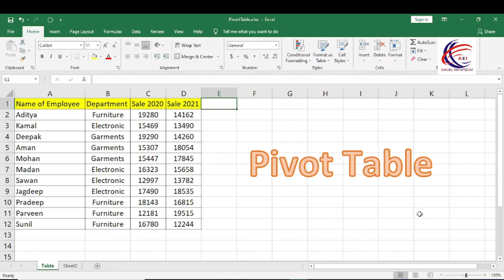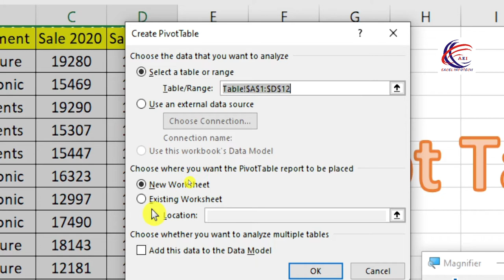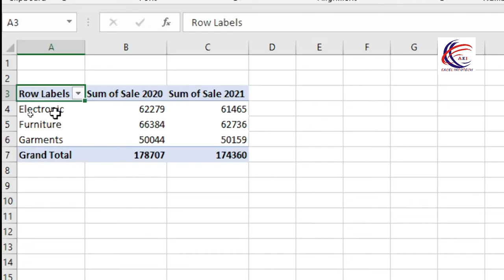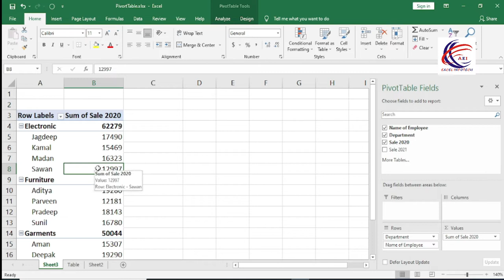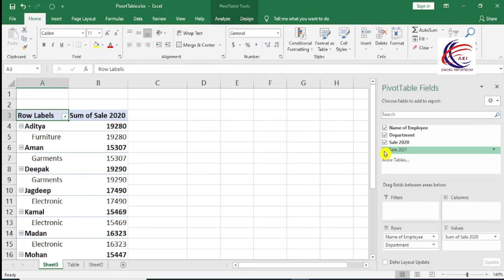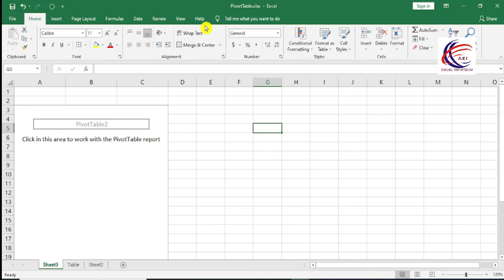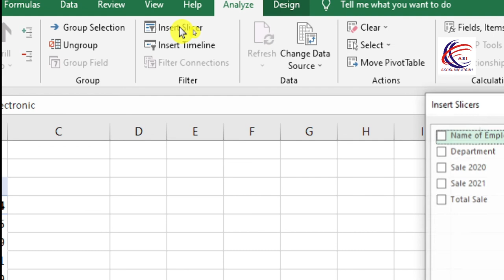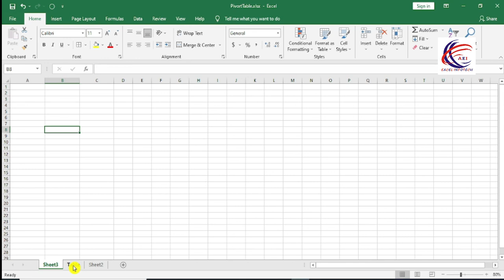Pivot Table for beginners in excel in Hindi | Microsoft excel 2007,2010,2016,2019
Microsoft excel 2007,2010,2016,2019

1. How to use Down, Right, Up, left Option in excel Sheet
2. Across Worksheet in Excel
3. How to Series in excel
4. How to Justify in excel
5. How to Flash fill in excel